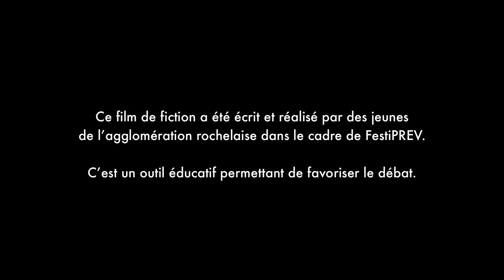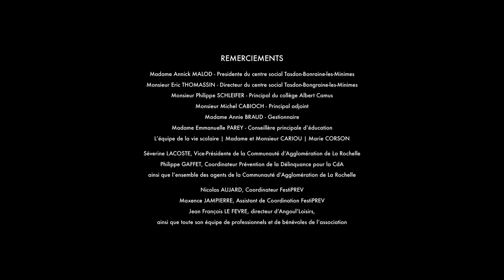Panorama - rumeur, préjugés, discrimination, homophobie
Un nouvel élève arrive au collège. On raconte beaucoup de choses sur lui... À ce qu'il parait, il est homo.

Court métrage réalisé dans le cadre du Festival International du film de Prévention Citoyenneté Jeunesse de La Rochelle, FestiPREV 2018 par:
- Centre Social Tasdon Bongraine Les Minimes de La Rochelle
- Collège Albert Camus de La Rochelle
- Mehdi Mellouk

FestiPREV est un projet imaginé et coordonné par l'association Angoul'Loisirs et qui a pour objectif de faciliter et de valoriser la parole des jeunes.
Durant 3 jours, FestiPREV propose gratuitement à tous, la découverte de courts métrages réalisés par des jeunes de 11 à 25 du monde entier.
Dans un cinéma situé en plein cœur de La Rochelle, les jeunes découvrent leurs films sur grand écran et ont l’opportunité de présenter et d’échanger autour de leur réalisation.
Juste en face du cinéma, sur le Cours des Dames un village citoyen est installé. Animations sportives, culturelles et musicales, le village fait la part belle à l’implication et à l'engagement de la jeunesse.
Enfin, FestiPREV offre l'opportunité à plus de 300 collégiens de l'agglomération rochelaise d'être accompagnés dans la production de leur propre court métrage.